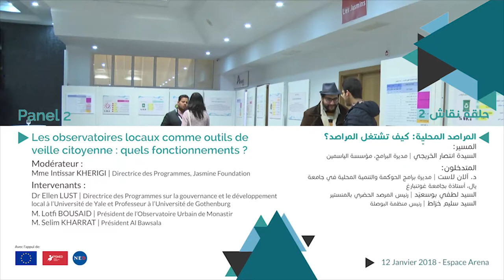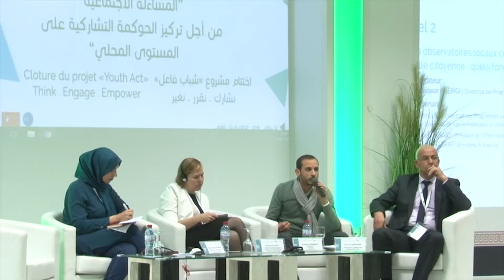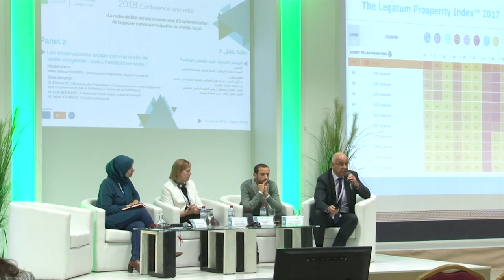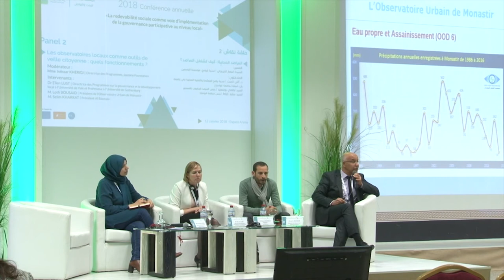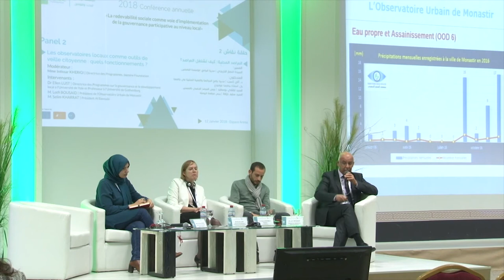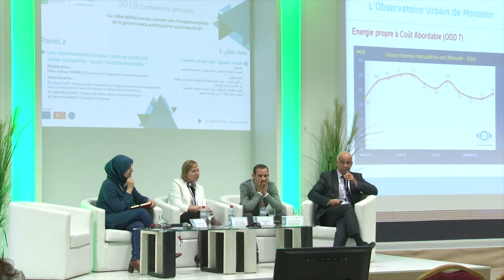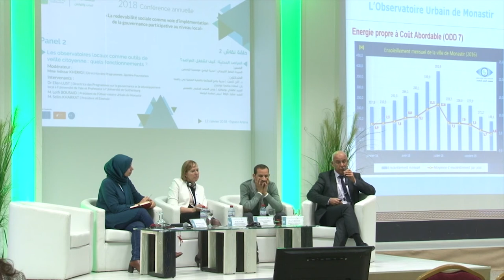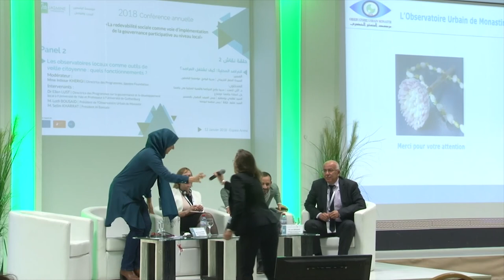الندوة السنوية لمؤسسة الياسمين للبحث والتواصل 2018 (الجزء الثالث)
تم تنظيم الندوة السنوية لمؤسسة الياسمين للبحث والتواصل يوم الجمعة 12 جانفي 2018 حول محور المساءلة الاجتماعية كطريق لتركيز الحوكمة التشاركية على المستوى المحلي بفضاء تونس أرينا بالبحيرة، بحضور عديد الخبراء والأكادميين ونشطاء المجتمع المدني الوطنيين والدوليين. وافتتحت فعاليات النّدوة بعرض لفيلم وثائقي "نشارك، نقرر، نغير..." من إنتاج قسم الإعلام والاتصال بالمؤسسة. تبعه كلمة افتتاحيّة ألقاها كل من معالي سفير الاتحاد الأوروبي السيد باتريس بيرغاميني والمديرة التنفيذية للمؤسسة السيدة تسنيم شيرشي.

شملت فعاليات النّدوة الآتي:
◀ عرض لفيلم وثائقي "نشارك، نقرر، نغير..."
◀ تقديم مشروع "شباب فاعل" وعرض أهم نتائجه
◀ معرض لبطاقات التقييم المجتمعي وتوصيات المواطنين لأربعة مناطق بلدية ( المرناقية، حي التضامن، سيدي حسين، والمحمدية)
◀ أربعة حلقات نقاش حملت العناوين التالية:
▪ المساءلة الاجتماعية كآلية للحوكمة، أية أدوات؟
▪ المراصد المحلية: كيف تشتغل المراصد؟
▪ تشريك الشباب في الحوكمة المحلية
▪ اللامركزية، قوة دافعة للتنمية المحلية
◀ مائدتين مستديرتين حول ورقات سياسات عامة في إطار مشروع تدبير